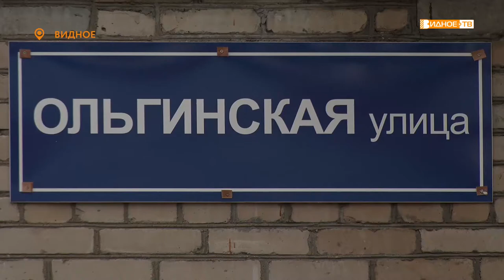ПО АДРЕСУ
В редакцию телеканала «Видное ТВ» обратились жители Расторгуевской части города Видное. На Ольгинской 46/1 идёт постепенное разрушение фундамента дома. Из-за отсутствия отмостки в период таяния снега и дождей вокруг здания стоит вода. Сегодня в рубрике «По адресу» наш корреспондент Юлия Погосьян попытается разобраться в проблеме.